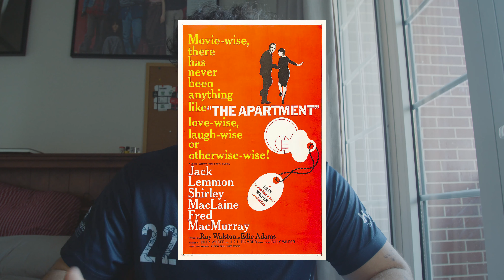The Panic in Needle Park (1971) REVIEW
The Panic in Needle Park is a 1971 American drama film
Director: Jerry Schatzberg
Writer: Joan Didion and John Gregory Dunne
Starring: Al Pacino, Kitty Winn, and Alan Vint

Tell me what to review next